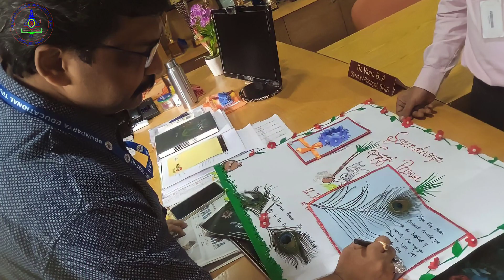SOUNDARYA SUGGI PARVA 2023| SIMS | Degree College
SOUNDARYA SUGGI PARVA 2023 | Soundraya Institute of Management and Science